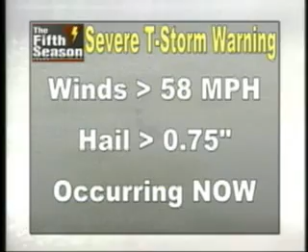Watches & Warnings - The Fifth Season 2007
The basics of severe weather watches and warnings.

SkyWARN 7 Meteorologist Dan Zarrow
KSWO-TV
Lawton, Oklahoma

Aired as part of KSWO's 2007 "Fifth Season" severe weather special - April 3, 2007.